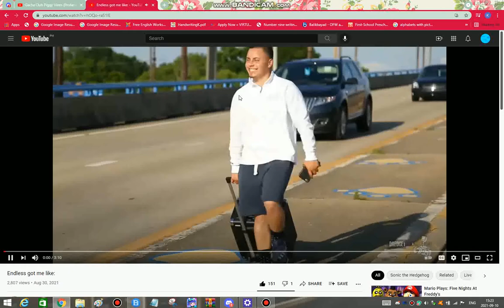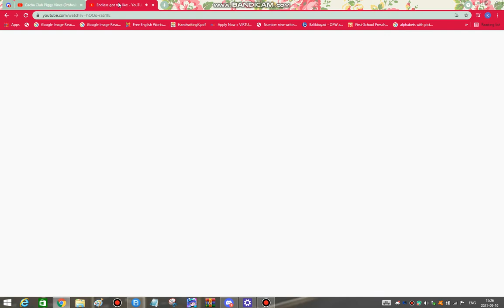endless got me like (piggy gacha edition/version) (remake) (read desc)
i got really mad on those lags and glicthes, and it wont leave a me alone

fun is infinite :)
fun is infinite :)
fun is infinite :)
fun is infinite :)
fun is infinite :)